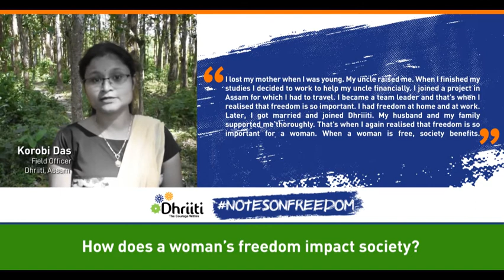Notes on Freedom | Korobi Das, Field Officer, Dhriiti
Today’s Note of Freedom comes from Korobi Das, a Field Officer at Dhriiti, Assam.

Korobi learnt about the importance of independence through difficult moments in her life at a very young age. Her journey reflects courage, resilience, and autonomy, which she now celebrates with Dhriti!

NotesonFreedom is a collection of narratives & notes around the ideas of freedom, liberty, independence coming from Entrepreneurship.

Join the conversation, send us your NotesonFreedom. Tell us

- What does Freedom mean to you?
- When and how have you felt a sense of freedom?
- How important is freedom for a woman?

If you are an entrepreneur or someone who works with entrepreneurship, tell us what you have discovered about freedom independence liberty. We would love to hear from you!